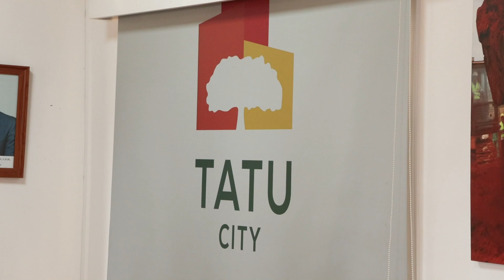prime cabinet secretary Musalia Mudavadi tours tatu city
pecial Economic Zones (SEZ) are crucial in achieving the Kenya Kwanza government’s goals of job creation, youth empowerment, and sustainable development in the country, Prime Cabinet Secretary Musalia Mudavadi has said.

Mudavadi said that the government was committed to creating an environment that encourages investment and job creation among the youths.

Speaking during a tour of Tatu City, Kenya’s first operational Special Economic Zone, Mudavadi SEZ projects like Tatu City were crucial in achieving the government’s goals of job creation, youth empowerment, and sustainable development.

"Tatu City is more than just a place; it is a model for the kind of development we want to see across Kenya. It is about creating opportunities, empowering our youth, and building a future that we can all be proud of," Mudavadi said.

With its strategic location, modern infrastructure, and favorable investment climate, Mudavadi noted that Tatu City is set to play a pivotal role in Kenya’s economic future, important in empowering the next generation of leaders, innovators, and entrepreneurs.

Mudavadi, also the Cabinet Secretary for Foreign and Diaspora Affairs noted that Tatu City showed what can be achieved when the country mixes innovative infrastructure with strategic investments.

Mudavadi, focused on youth empowerment during his visit to Tatu City, highlighting the city's crucial role in creating opportunities for young Kenyans.

During the tour, Mudavadi met with the Executive Management team at Tatu City led by Stephen Jennings, Founder and CEO of Rendeavour and held discussion on how Tatu City was driving Kenya's economic transformation.

"The opportunities here are vast. They are key to our mission of empowering the youth, who are the backbone of our nation’s future," said Mudavadi.

Mudavadi stressed that the Digital Superhighway will open up many job opportunities for young people, especially in technology and communication.

“One key area we discussed is the Digital Superhighway initiative. It is part of the government's broader agenda to integrate technology into various sectors of the economy. I am happy that Africa’s largest call center, operated by Call Centre International (CCI) has employed 5000 and is expected to double the number in the near future,” said Mudavadi.

The Prime Cabinet Secretary also highlighted other sectors that will benefit from Tatu City's developments. These include agriculture, manufacturing, education, and affordable housing.

He noted that integrating these sectors into the city’s framework ensures that economic benefits reach a broad part of the population, particularly the youth.

Tatu City is one of Kenya’s first operational Special Economic Zones (SEZ). It offers a range of incentives to attract investors, that include reduced corporate taxes, zero-rated VAT, and import duty exemptions.

So far, over 60 companies have established a presence within Tatu City. These businesses represent more than $1 billion in investments. This level of investment highlights the city’s growing importance in Kenya’s economic landscape.

Mudavadi also visited the FullCare Medical garment production facility that is operational within the city. It currently employs 1,800 individuals, with plans to expand the workforce to 7,000.

The growth of FullCare Medical is vital in providing sustainable employment, especially for the youth in the manufacturing sector.

In addition to these key facilities, Mudavadi also toured Unity Homes and KWAL (Kenya Wines Agency Limited)

Unity Homes focuses on providing affordable housing. This sector is crucial to the government's agenda of ensuring that all Kenyans have access to decent living conditions.

KWAL, a major player in the manufacturing sector, further contributes to Tatu City’s economic vibrancy.

Tatu City is a 5,000-acre, new city with homes, schools, offices, a shopping district, medical clinics, nature areas, a sport & entertainment complex and manufacturing area for more than 250,000 residents and tens of thousands of day visitors. Schools and businesses are already open at Tatu City, and a range of homes suit all incomes.

Tatu City is Kenya’s first operational Special Economic Zone, providing reduced corporate taxes, zero-rated VAT and import duty exemptions, among other benefits.